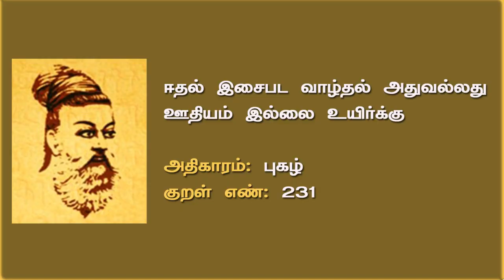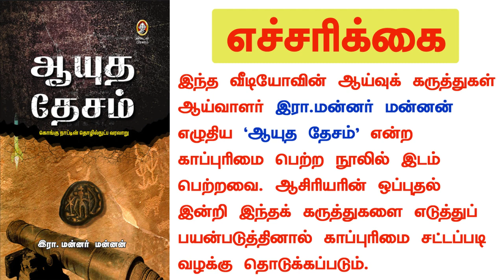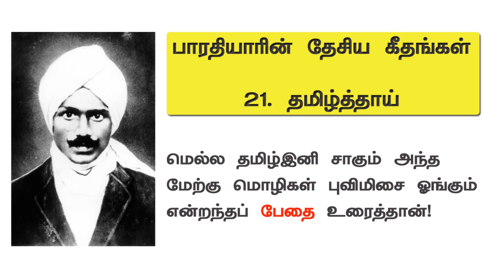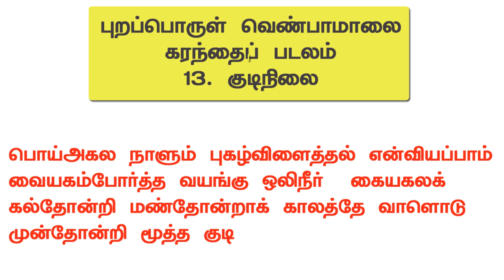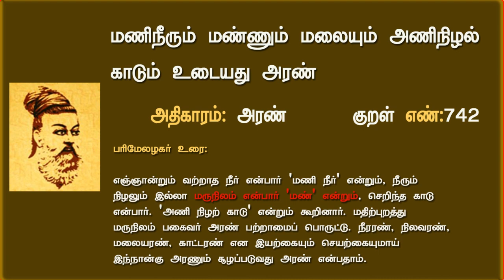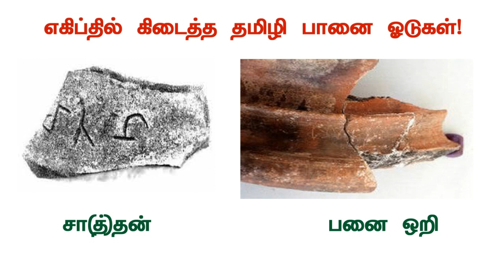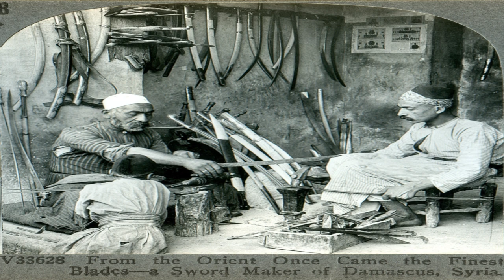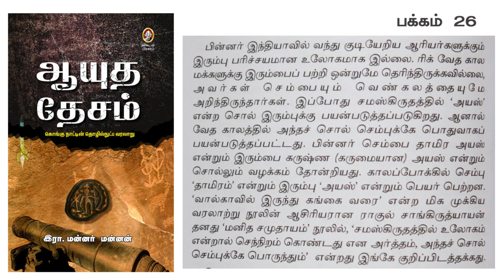மண்ணுக்கும் முன்பு தோன்றிய தமிழன்! - ஆய்வும் ஆதாரங்களும் | What before keezhadi? | Payitru